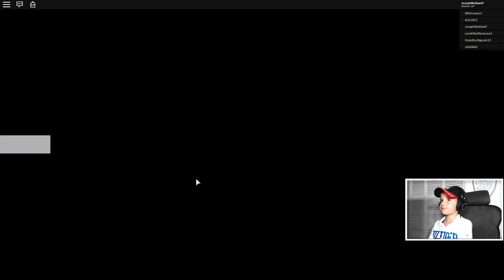Hunting Wild Animals in Roblox | Wrangler Roblox!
Hi guys, welcome back to another video! We are Playing Catch Exotic Rreatures in Roblox! Wrangler (Testing)

▶︎What are your favourite Roblox games?